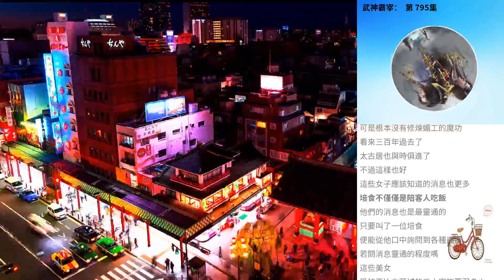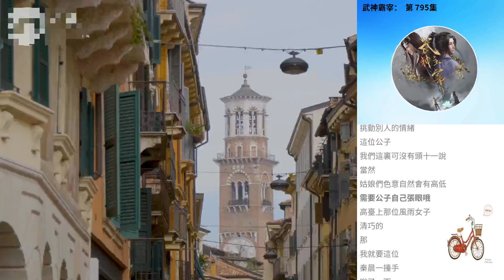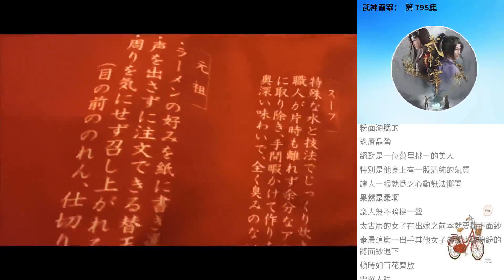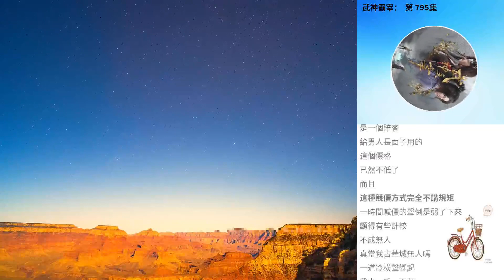武神霸宰： 第 795集